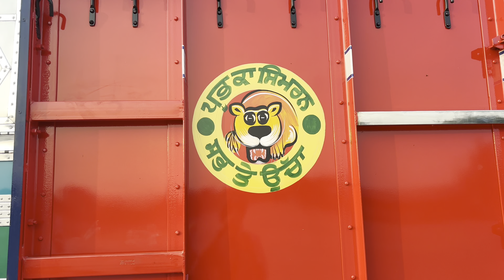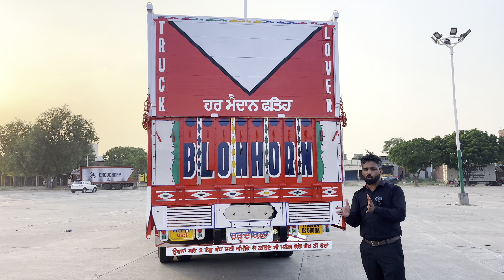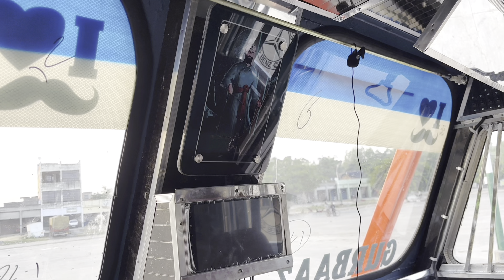happy customer❤️ review